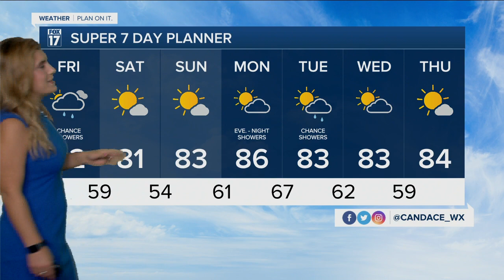Friday morning forecast 7.8.22